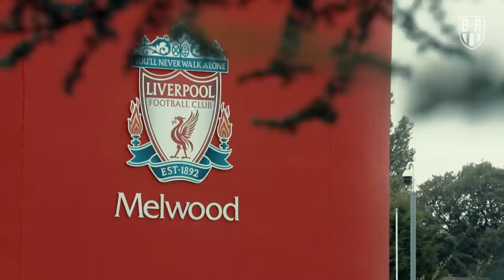Alex Oxlade-Chamberlain hits Liverpool | FIFA lessons, signing shirts, paying back fans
Liverpool was good to Alex Oxlade-Chamberlain during his long time out with injury. We joined him as he went to see fans in town as a thank you.